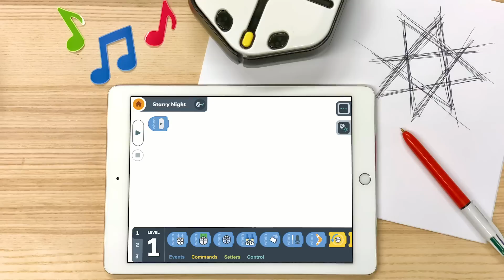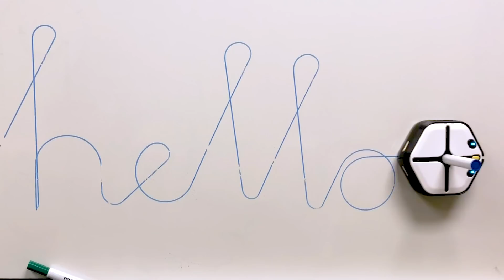iRobot's Root Coding Robot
iRobot's Root is an educational robot that teaches coding and problem-solving skills to kids as young as four years old.
Video courtesy: iRobot